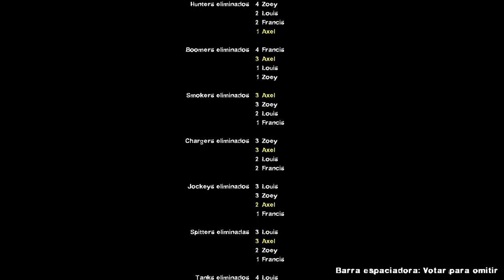Left 4 Dead 2 | El sacrificio (Español Latino) Doblaje por @primerallamadaDob "VERSIÓN PREMIUM"